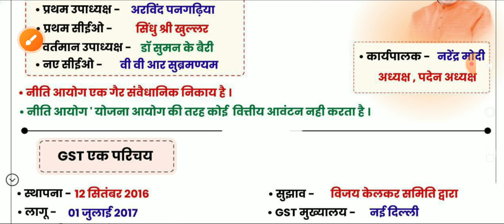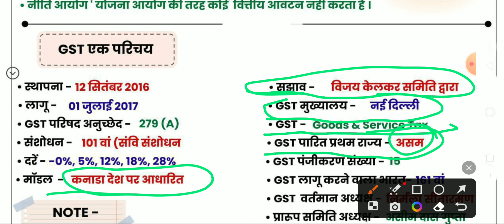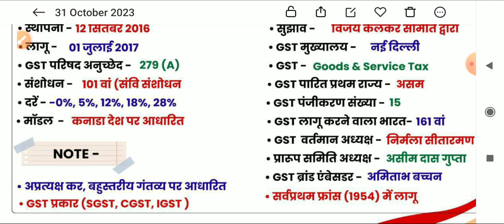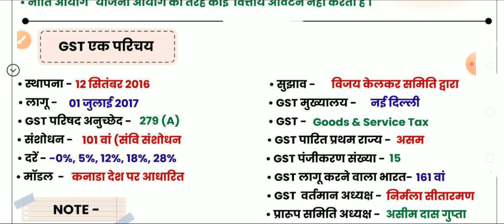नीति आयोग 2023 || GST Important Questions || Static gk (05)